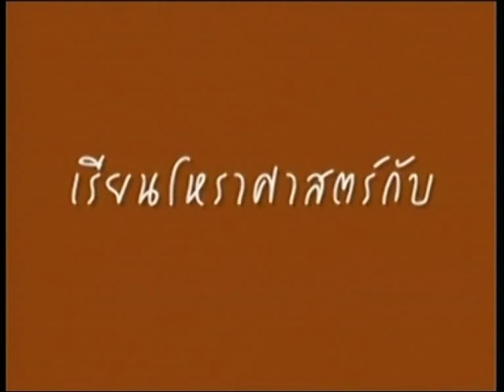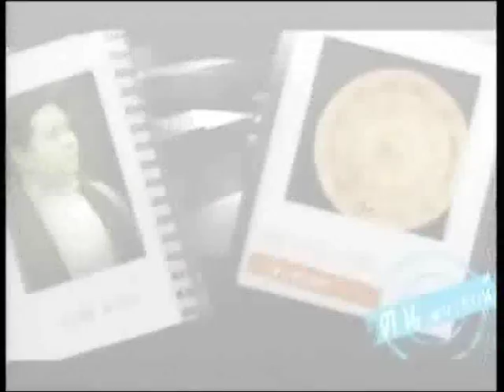ช่อง8 รายการคนพยากรณ์ 23-06-58 เบรก1